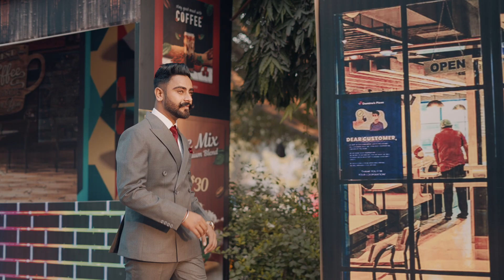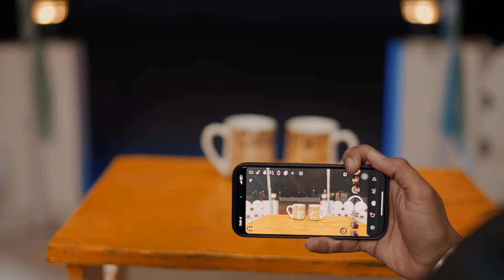SEWAK ST PRE WEDDING SONG